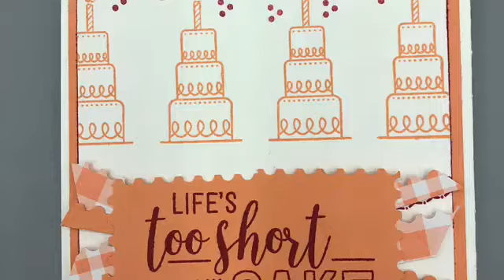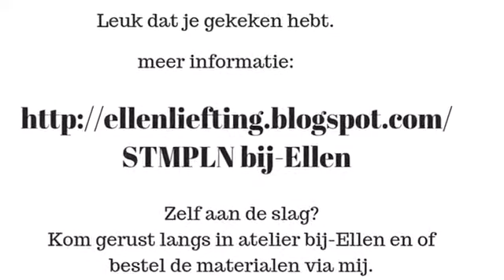Kylie’s demonstrator bloghop december, Su Amazing Live van Ellen Liefting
Vandaag een uitgewerkte kaart met een nieuwe set uit de voorjaarscatalogus. Ook laat ik je weer een toepassing zien met de stamperatus. Dit filmpje doet mee met een internationale bloghop die 12 dec gaat lopen. Op mijn blog Stmpln bij- Ellen kan je verder hoppen. Veel plezier.